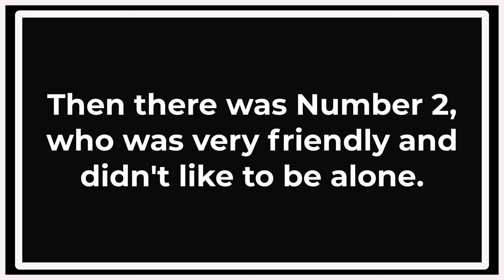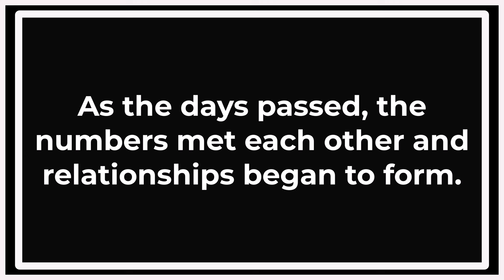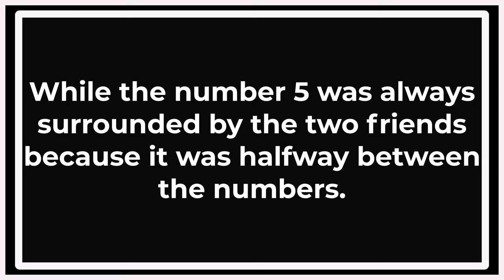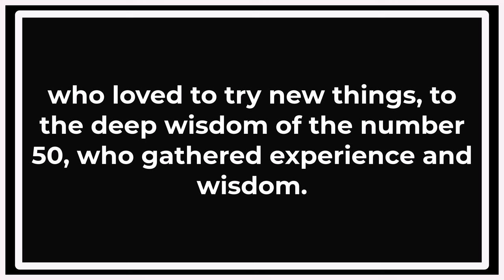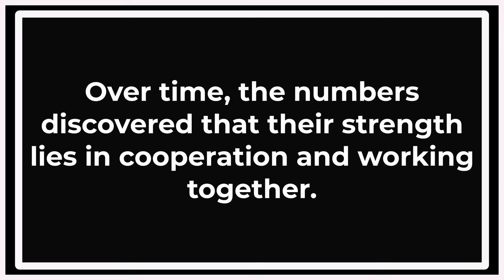English story time ll listen and repeat after me ll Improve your english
Absolutely, here's another simple and engaging story with easy-to-understand vocabulary to help with learning English.listen and repeat after me.Hello Everyone. Take your time, understand the context, and note any new words or phrases that catch your attention. Happy learning!